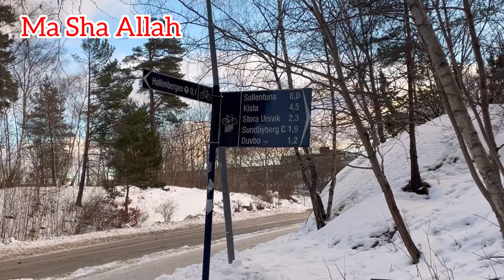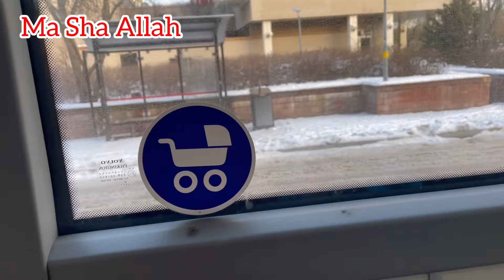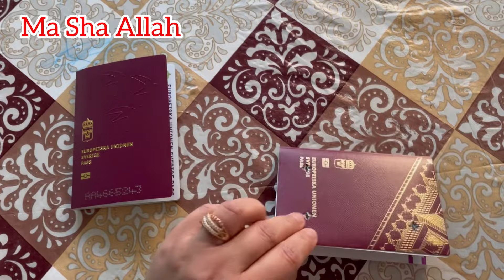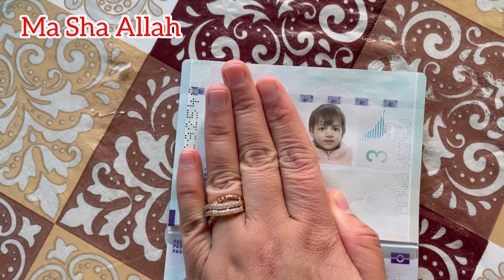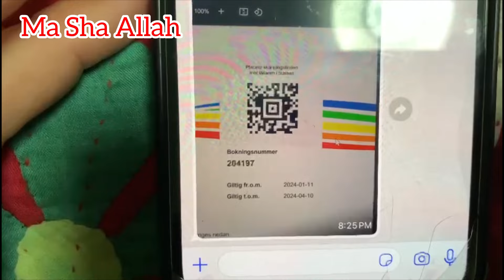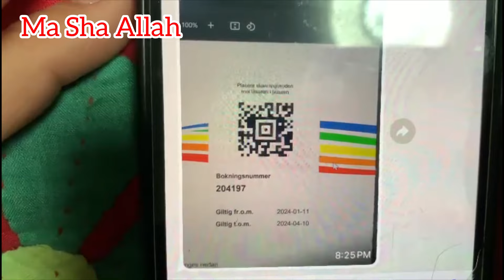🌹Travling From Sweden To Pakistan || How Dasi Mom travel Alone with small kid